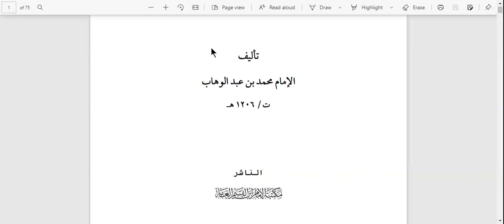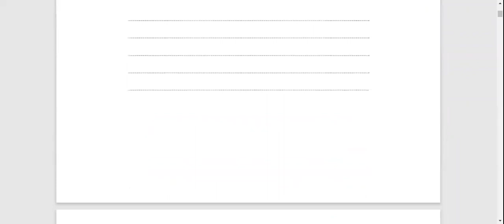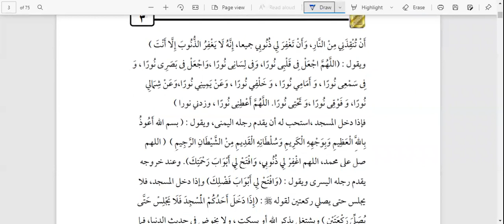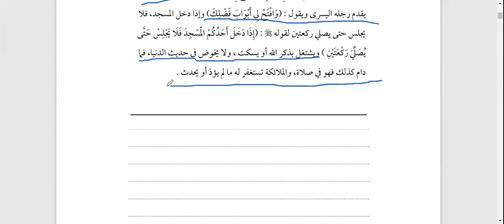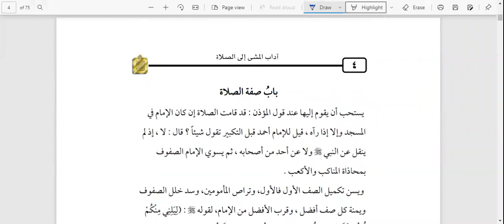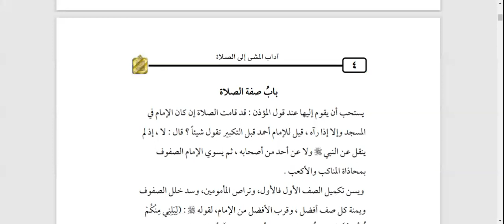Etiquettes of Walking to Prayer 1 - Ust. A. Afeez Otun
Explanation of "the Etiquettes of Walking to the Prayer", a book authored by Sheikh Muhammad Bn Abdul-Wahhāb...